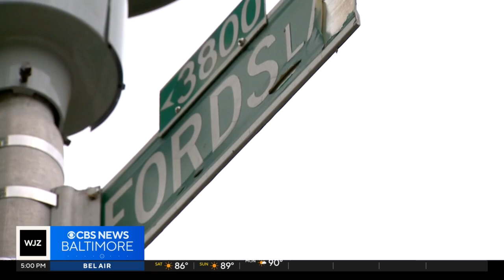Final suspect convicted of murdering Efraim Gordon in 2021